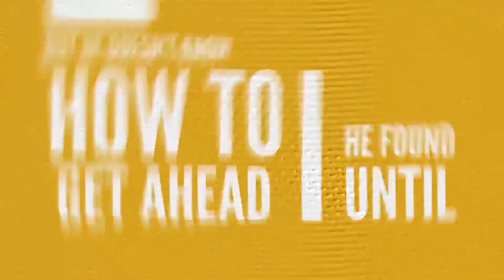Joomla Developer Certification | Vskills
Vskills Joomla Developer Certification tests your skills on various areas in Joomla CMS which include knowledge of installation, configuration, customization and extending the Joomla content management system (CMS).